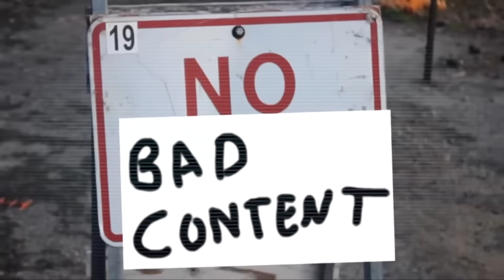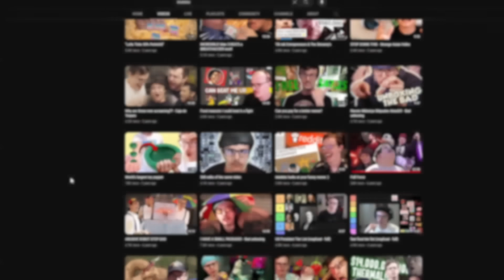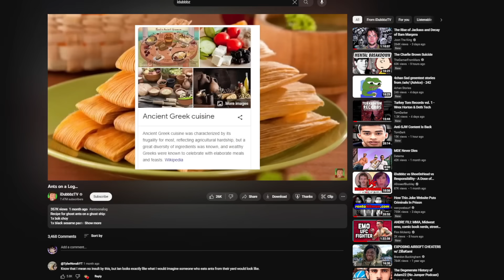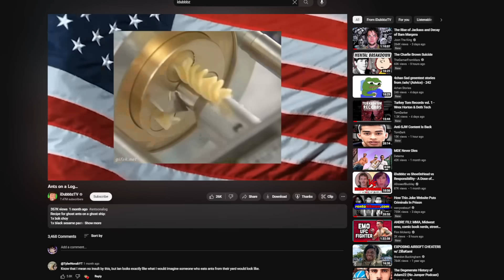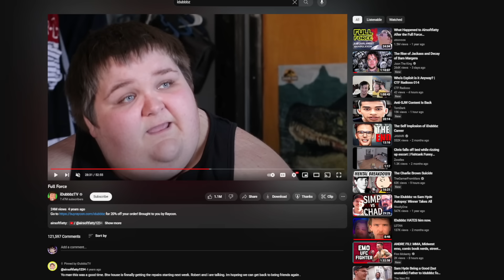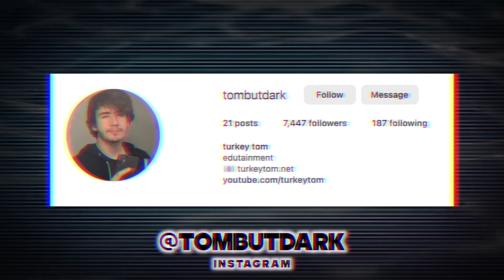Can Idubbbz Redeem Himself?